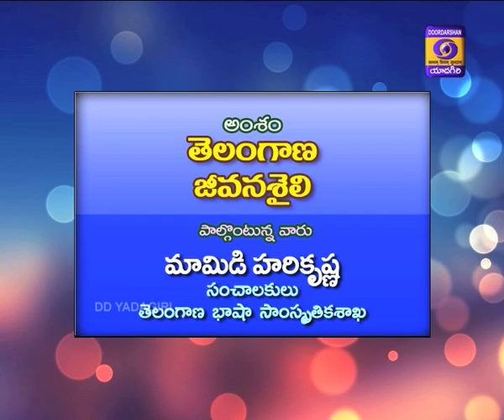EK BHARATH SRESTHA BHARATH, D/T 19-02-2020 AT 06:00 PM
Topic: Telangana Jeevan Saili
Expert: Mamidi Harikrishna, Cultural Director.